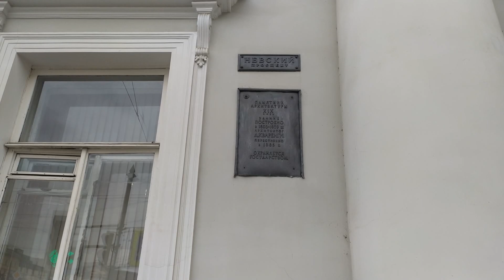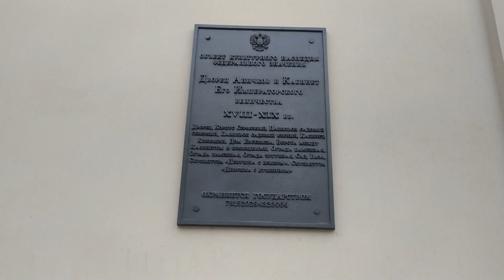And again St. Petersburg (Leningrad)! And again Nevsky Prospekt! Autumn...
И снова Ленинград(Санкт-Петербург)! И снова Невский - всегда прекрасен! Осень...

Russia-USSRA must-see for European and North American viewers!
A must-see for European, North American, East and South Asian, African and Latin American viewers!  It's Russia! This is Great Russia - the Soviet Union! This is the Great Hero City Moscow!

Никаких скандалов, драк и порно. Обычная жизнь обычных людей.

- авторское чтение стихов Н. Гульнев